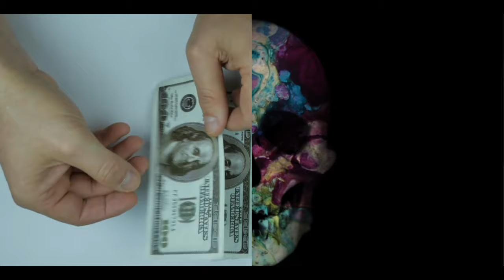Nova Javelin - What we left behind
One day you'll put me in a box.
Carry me on your shoulders.
Wait distributed by my brothers.
Lower, lower and cover with dirt.

These songs will live after I'm gone.
I hope you touch the pages, read the words.
I hope you laugh when I laugh in recordings I left behind.
I left behind.